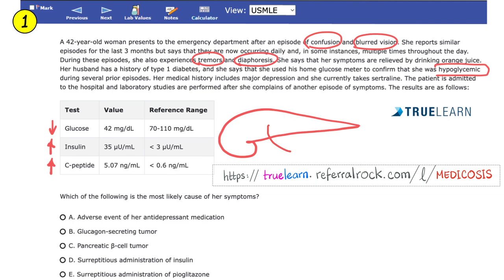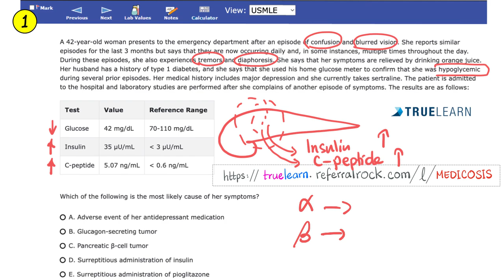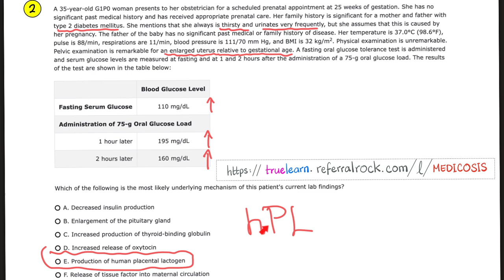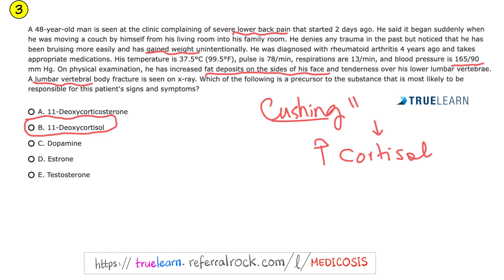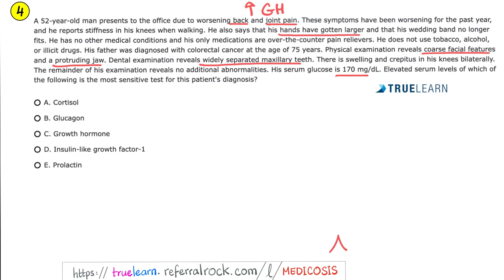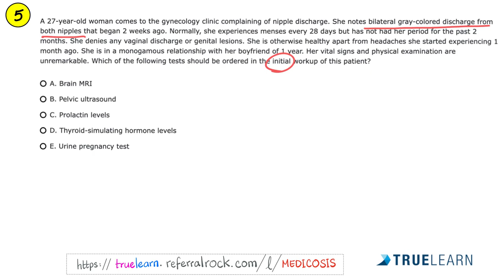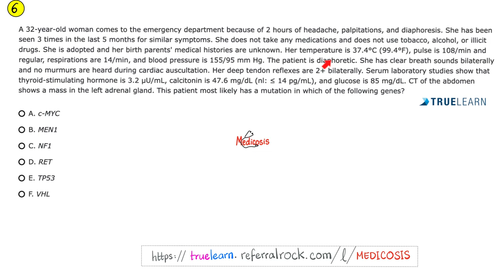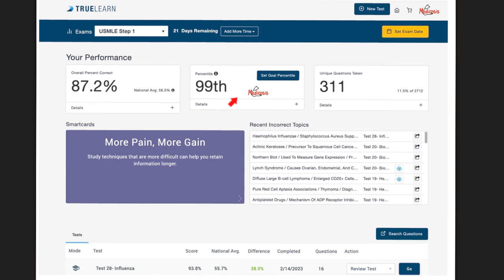Endocrinology Vignettes - Questions & Answers - TrueLearn Qbank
TrueLearn - Endocrinology Cases - Questions and Answers (Cases) - Vignettes.